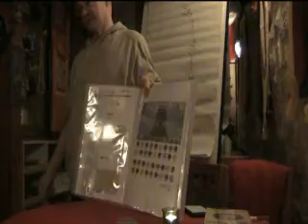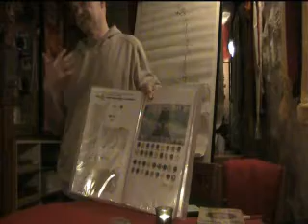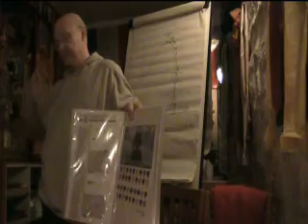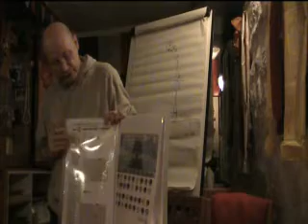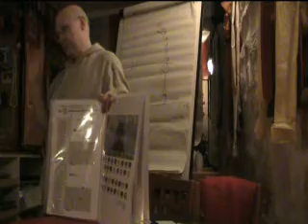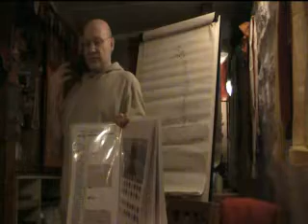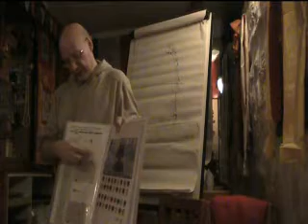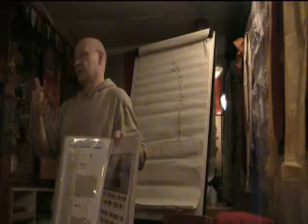Calcul calendrier Maya 9 ème vague Calleman Lejoyeux (part 6) 21 Décembre 2012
accélération du temps dans la 9ème vague du 9 mars au 28 octobre 2011
Etre dans l'unité et la compassion